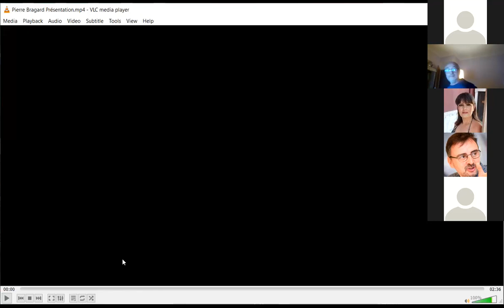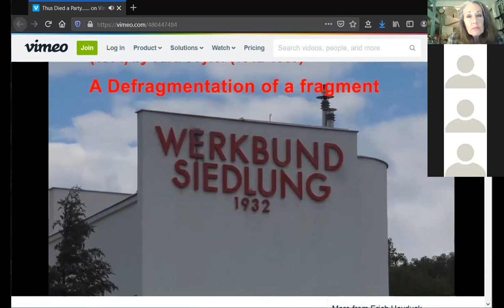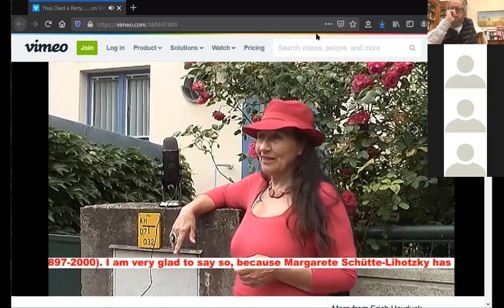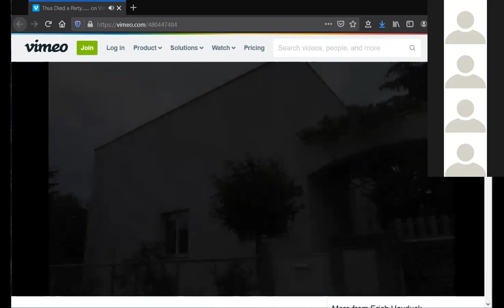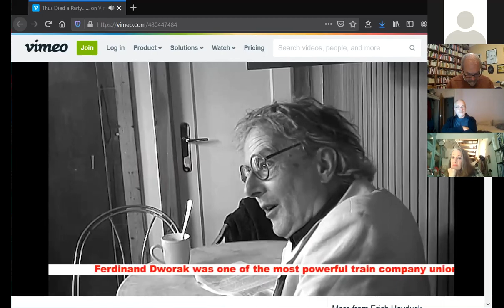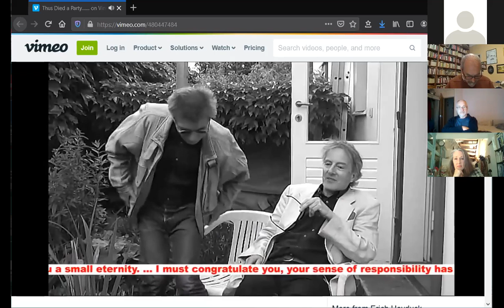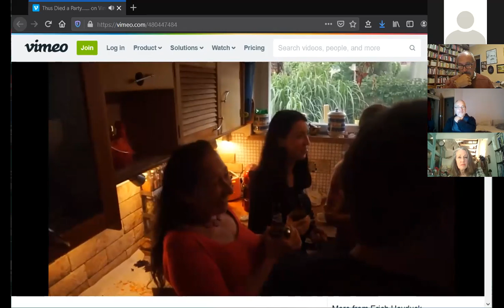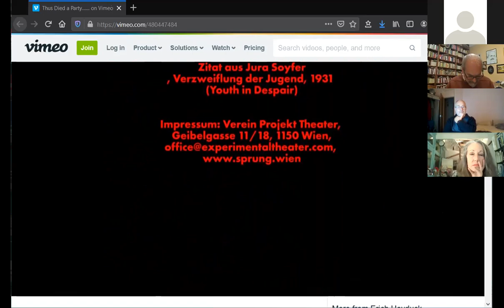Culture Assembly – No Europe without Culture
21 November 2020